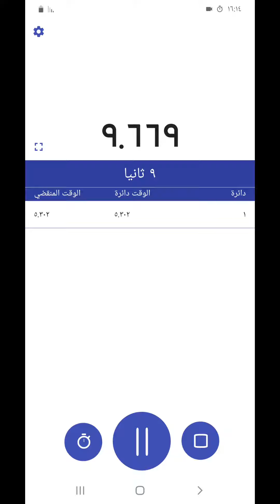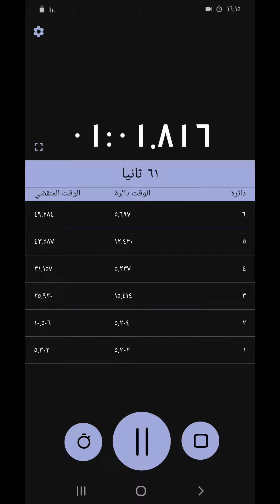ساعة توقيت - تطبيق سهل جميل لقياس الوقت بدقة باللغة العربية مع الوضع المظلم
ساعة توقيت ساعة مجانية وبسيط باللغة العربية ، ستساعدك على قياس وقت أي موقف ، مثل:  التأمل و رياضات أو الجري.
يتميز الكرونومتر بتصميم حديث وبسيط مع دعم الوضع المظلم.
يتميز بواجهة نظيفة وبسيط سهل تشغيلها بالوظائف الأساسية  البدء و الإيقاف أو الاستئناف.
سيستمر تشغيل ساعة توقيت الإيقاف عندما يكون قفل الشاشة قيد التشغيل أو يتم تصغير التطبيق.
ابدأ ، أوقف و استأنف أوقف ساعة الإيقاف مؤقتًا بنقرة صنبور.
بالضغط على زر "لاب" يمكنك تسجيل ساعة توقيت الحالي.
مقياس رقمي بقياس دقيق يصل إلى مللي ثانية.

إعلام بالوقت المنقضي في شريط الإعلام ، بحيث يمكنك رؤيته ، دون فتح التطبيق.
يمكنك أيضًا إعادة ضبط المؤساعة توقيت من الإخطار دون فتح التطبيق.

الميزات:
✔ بسيط جميل التصميم
✔ زر البدء والتوقف والاستئناف والإيقاف المؤقت
✔ قائمة اللفات و قت اللفة
✔ لوحة إضافية مع ثواني
✔ يدعم الوضع المظلم
✔ عدد الدورات اللانهائية
✔ إعادة تعيين الموقت من الإخطار دون فتح التطبيق
✔ تحكم بنقرة واحدة
✔ الكرونومتر مثالي للأنشطة المختلفة مثل طبخ والتأمل أو رياضات و الجري
✔ ساعة الإيقاف تقيس أيضًا ساعات
✔ من سهل قراءة مقياس رقمي مع نص كبير
✔ لا يلزم اتصال بالإنترنت
✔ باللغة العربية
✔ مجاني للاستخدام الآن
✔ قياس دقيق